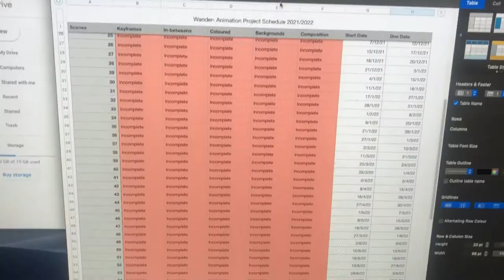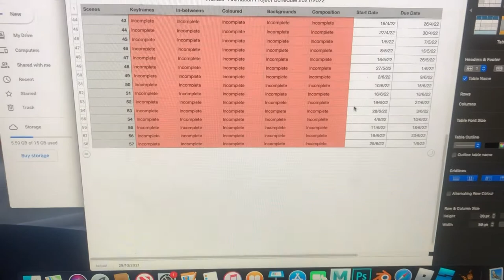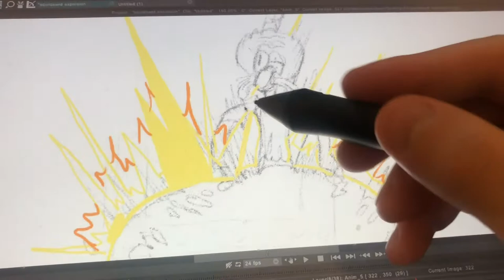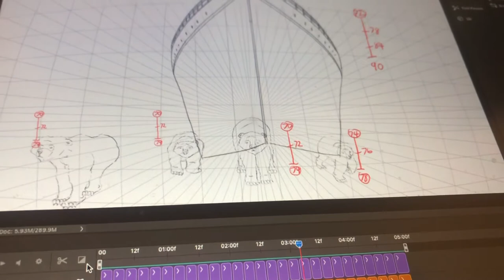This Is How I Swallow A Pill (Vlog 35)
Jamie made wax to be stamped onto our cards, we went to get my parents anniversary gifts and I show how I struggle to swallow pills due to my gag reflex. Won't be posting for two days but there will be more to come after.